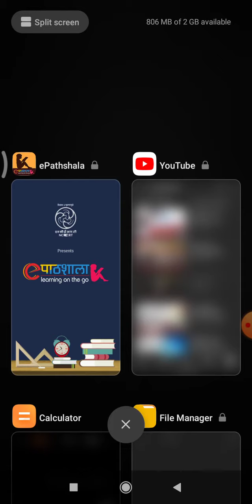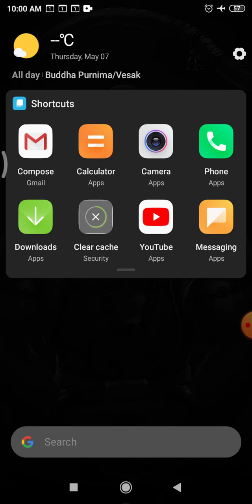How to blur Recent App previews on Android